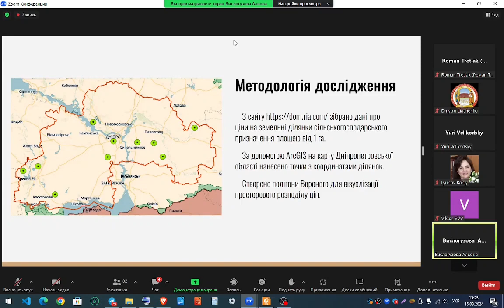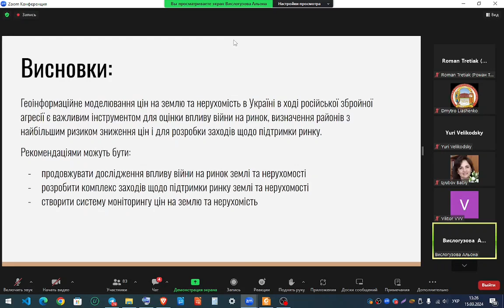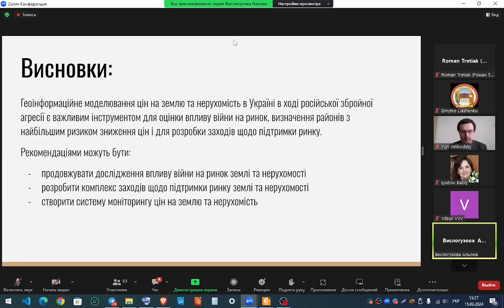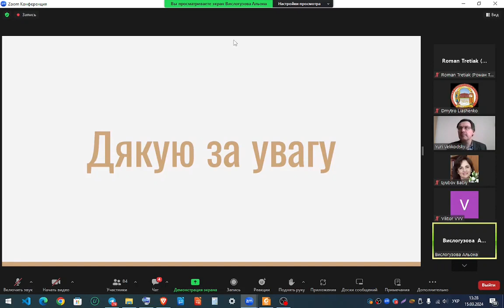ГЕОІНФОРМАЦІЙНЕ МОДЕЛЮВАННЯ ЦІН НА ЗЕМЛЮ ТА НЕРУХОМІСТЬ В УКРАЇНІ В ХОДІРОСІЙСЬКОЇ ЗБРОЙНОЇ АГРЕСІЇ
Доповідь Вислогузової А. Київський національний університет імені Тараса Шевченка, м. Київ на ІХ Міжнародної науково-практичної конференції «Сучасні технології землеустрою, кадастру та управління земельними ресурсами» 14–15 березня 2024 року